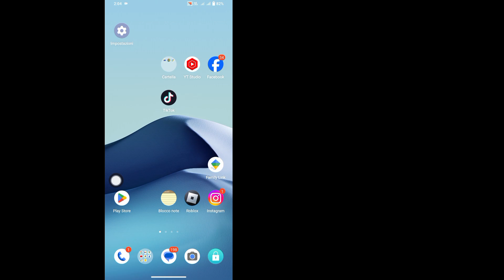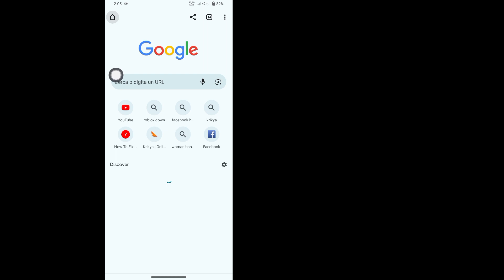Siamo consapevoli che esiste un problema con l'accesso a Roblox 2023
Siamo consapevoli che esiste un problema con l'accesso a Roblox |  Il nostro team ci sta lavorando attivamente nel 2023

 Ti mostrerò come risolvere il problema. Siamo consapevoli che si è verificato un problema con l'accesso a Roblox.  Guarda questo video e scopri come risolvere. Siamo consapevoli che si è verificato un problema con l'accesso a Roblox.